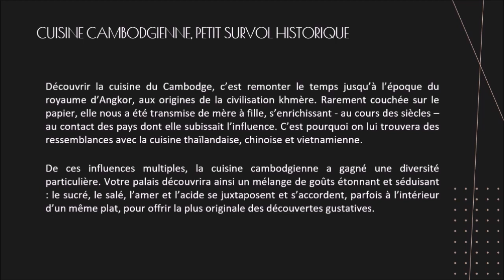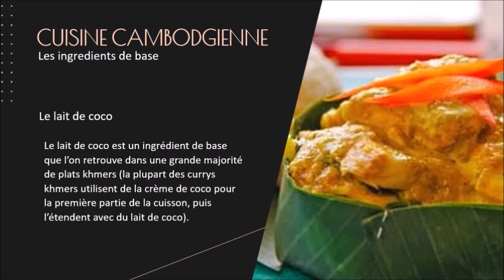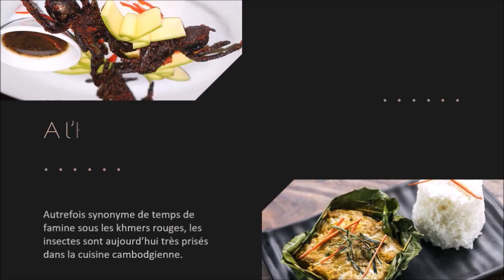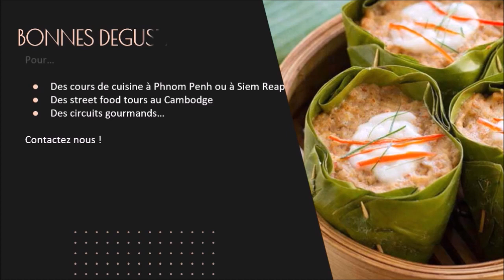La cuisine cambodgienne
Moins connue que ses célèbres sœurs vietnamienne et thaïlandaise, la cuisine du Cambodge mérite cependant amplement votre curiosité gourmande. Métissage d’influences diverses, tout comme pour les cuisines des pays voisins d’Asie du Sud-Est, elle sait se démarquer par des saveurs sans douleurs pimentées, par des fraicheurs et des couleurs spécifiques, voire identitaires.

Bien sûr, n’hésitez pas à nous contacter pour tout renseignement ou infos supplémentaires !
Besoin de conseil pour préparer votre voyage au Vietnam et/ou au Cambodge ?